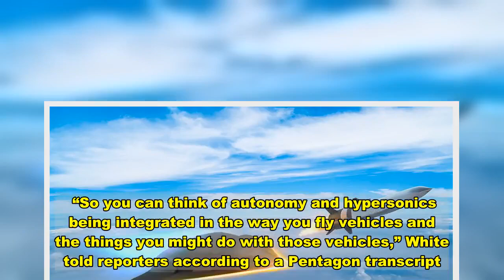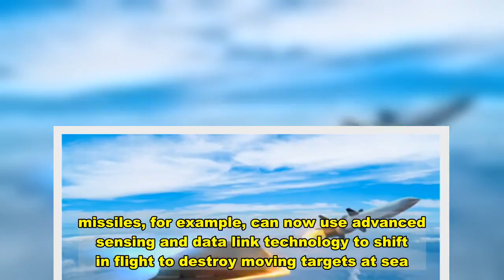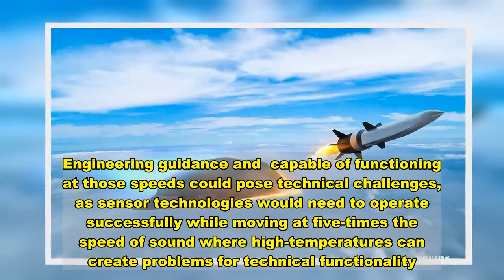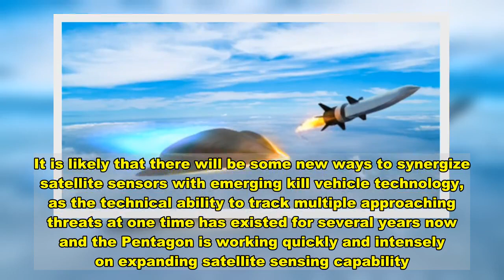Pentagon develops self-guiding, 'autonomous' hypersonic weapons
closeVideoThe Pentagon is looking to engineer self-guiding hypersonic weapons with emerging levels of autonomy to quickly adjust course in flight as needed, adapt to emerging targets, avoid defensive threats and accelerate the so-called “kill chain.”Of course, humans would make the necessary command and control decisions when it comes to the use of lethal force, per existing Pentagon doctrine, yet enabling missiles  speeds to draw upon advanced sensors and guidance technology could, for instance, enable an attack to rapidly adjust to an enemy countermeasure, destroy an approaching interceptor or even alter its trajectory to avoid any impediments to attack. This kind of technical focus, mentioned by the Pentagon’s Principal Director for Hypersonics Michael White, seeks to build upon fast emerging progress in the area of autonomy. “So you can think of autonomy and hypersonics being integrated in the way you fly vehicles and the things you might do with those vehicles,” White told reporters according to a Pentagon transcript.  This kind of technology already exists to a large degree, as sensors and  enabled by advanced computer algorithms can detect and respond to moving objects to help drones, aircraft and even some weapons systems rapidly change course in response to threat information.  missiles, for example, can now use advanced sensing and data link technology to shift in flight to destroy moving targets at sea. This development, taking place through the Navy’s Tactical Maritime  program, massively changes attack options for  by increasing the range and precision with which they can attack enemy ships. By extension, the  is now engineered with software upgrades enabling a “dual mode” seeker that can send its own electromagnetic “ping” forward to discern shifting targets. Why couldn’t some of these  be adapted to hypersonic weapons moving at much faster speeds? The answer seems to be they probably could be, which might explain why White is emphasizing the integration of more autonomy into hypersonics. Engineering guidance and  capable of functioning at those speeds could pose technical challenges, as sensor technologies would need to operate successfully while moving at five-times the speed of sound where high-temperatures can create problems for technical functionality. Also, with the speed of warfare moving that quickly,  would rely upon much faster computer processing speeds wherein technical systems could make calculations in milliseconds. In addition to autonomous attack guidance, White also stressed the role of autonomy when it comes to “defense against adversary hypersonics,” meaning advanced algorithms could be employed on things like satellites or interceptor missiles. With this in mind, White referred to ongoing work with the Missile Defense Agency to refine and improve new defenses. This could apply to the use of advanced algorithms on kill vehicle interceptors increasingly able to discern decoys and countermeasures from actual threat